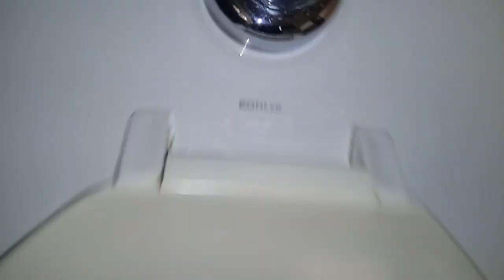171: Kohler Fixtures Compilation: (Bardon, Kingston WG, & Downing)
These restrooms are AMAZING!!! Located at Spectrum Health Hospital.